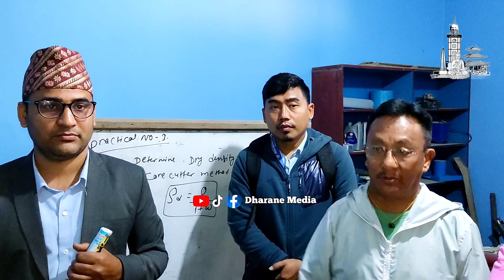श्री शिक्षानिकेतन माध्यमिक विद्यालयद्वारा प्रेस मेट, प्राविधिक धार कक्षा ९ देखि कक्षा १२ सम्म भर्ना